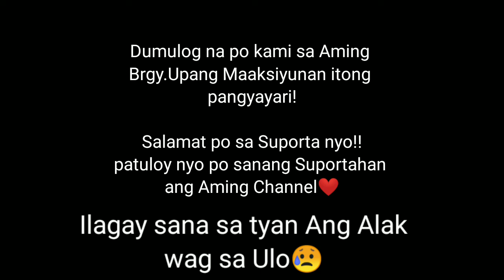Tanim namin na Saging Pinagpuputol Ng Nantrip na Lasing😤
Ishinare ko itong video Dahil Nakakagalit Yung mga nag iinom na imbes ilagay sa tyan Ang Alak eh nilalagay sa Ulo! Tapos mamemerwisyo Ng Kapwa nila...

Itong video ay kuha Pagkatapos naming malaman na Naubos Yung tanim naming Saging 7puno Yung Pinagputol putol
Ng isang Lalaking Lasing sa Mismong Lupa namin..
Kahit walang bakod sa Likod namin Sakop parin Yan Ng Lupa namin at Likod bahay Lang namin Yan..dyan din Ang biladan namin Ng mga Bamboo.Straw..

Sa Sobrang Hirap Ng Buhay ngayon Ganyan pa Ginawa nyo sa mga Tanim namin..Hindi na kayo Naawa Puro na nga Kami Problema
Dumagdag pa kau sa Pamemerwisyo..
Panahon Ng pandemic ngayon napakahalaga Ng Tanim na saging..

Naidulog na Rin namin sa Brgy Ang Pangyayaring Yan!..
Salamat sa Aming Brgy❤️